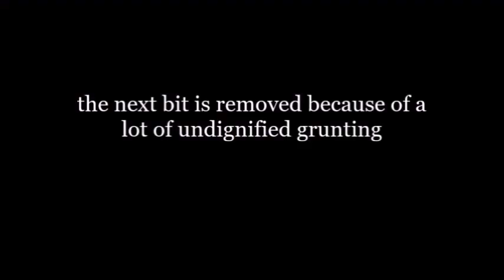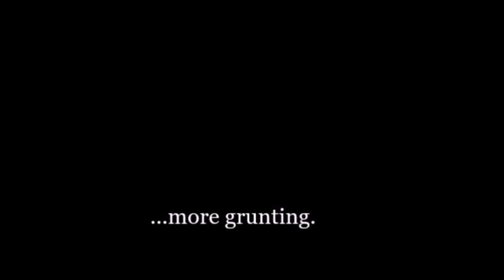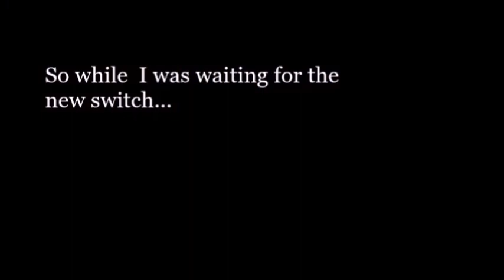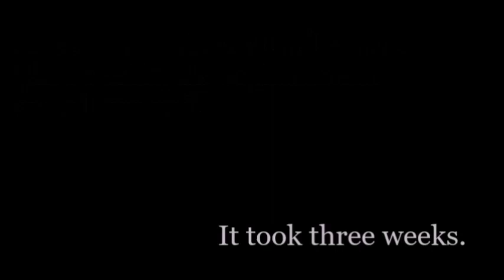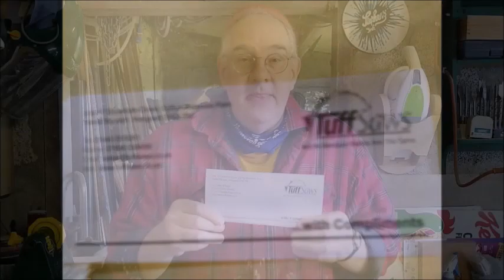A Feast of Classical Literature, (but really about my New Bandsaw)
Hoo boy, was this ever a saga. Hard to believe some of the stuff herein, so I hope you'll forgive if this one is a bit of a mish-mash. I'm sure I've left a large number of questions unanswered so grill me about every detail in the comments.

Many thanks to my pal Brendan, (be sure to check out his channel Baconsoda,) for putting me onto the blade supplier Tuff Saws. I heartily recommend them.

Anyway, I hope this gives you a few giggles if nothing else. I'm not sure that the story ends 'happily ever after' but I think we're getting there.